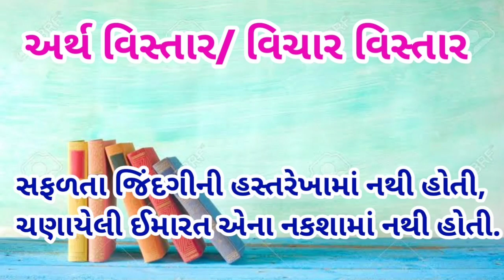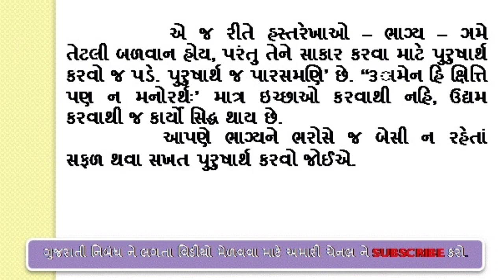સફળતા જિંદગીની હસ્તરેખામાં નથી, વિચાર વિસ્તાર ||saflata jindagini arth vistar, gujarati suvichar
ધો.9 થી 12 ના બાળકોને ગુજરાતી વિષયમાં ખૂબ જ ઉપયોગી વિચાર વિસ્તાર,અર્થ વિસ્તાર માટે અમારી ચેનલ ની મુલાકાત લ્યો.

આવ નહીં આદર નહીં, નહીં નયનમાં નેહ ; તે ઘર કદી ન જઈએ, ભલે કંચન વરસે મેહ વિચાર વિસ્તાર ગુજરાતીમાં આવ નહીં આદર નહીં, નહીં નયનમાં નેહ ;